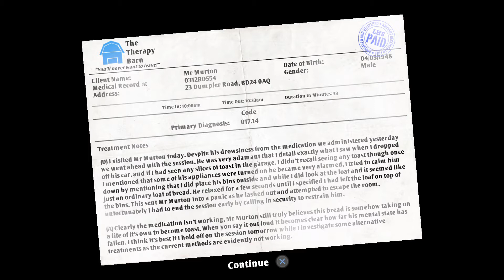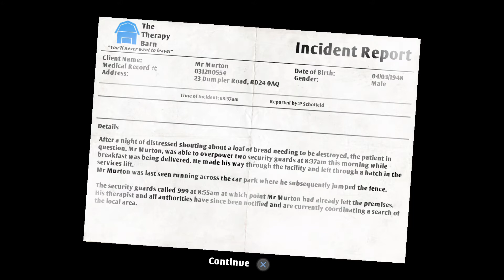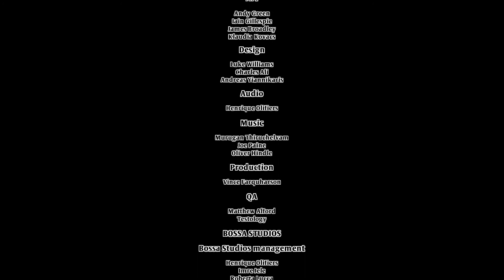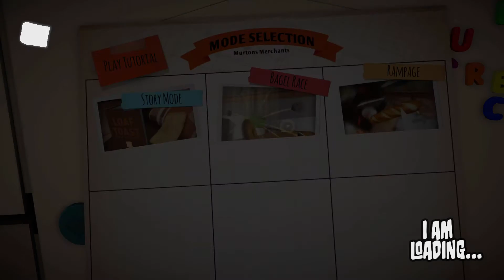The bread well never stop- i am bread #5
today after 2 hours we finally see the end of this game and it was worth it in i am bread.

if you like the video think about leaving a like and subing that would be appreciated